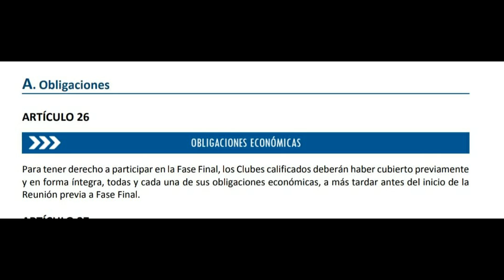LIGA PREMIER NOTICIAS I SEMIFINALES SERIE B LISTAS FECHAS Y HORARIOS